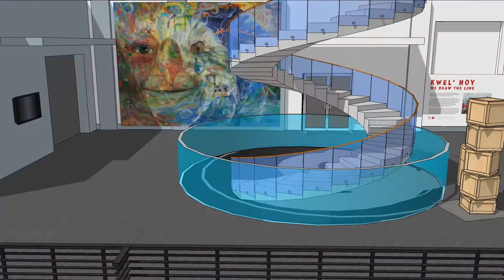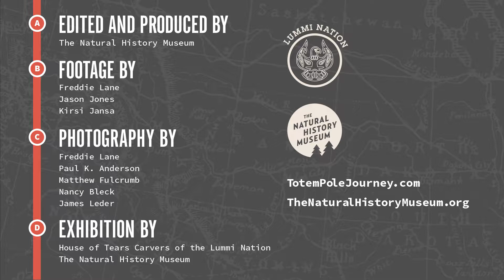Kwel Hoy - Totem Pole Journey Exhibition at The Carnegie Museum Of Natural History